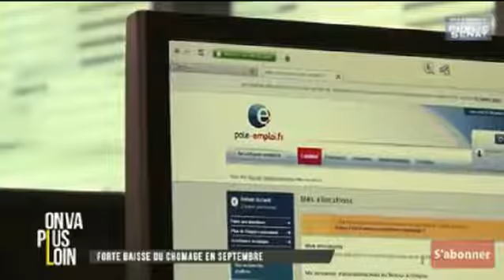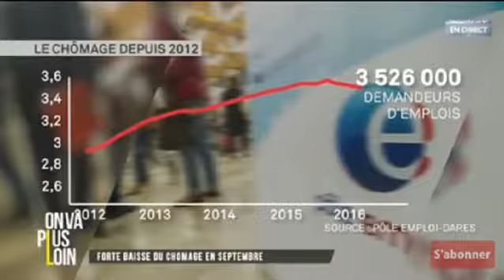François Hollande dégringole et entraine M. Valls dans sa chute - 26/10 ✶290